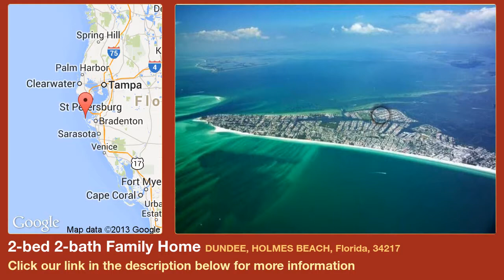2-bed 2-bath Family Home for Sale in Holmes Beach, Florida on florida-magic.com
More info on Family Home for Sale in Holmes Beach, Florida with 2-bedroom, 2-bathroom

Bring your Flip Flops to this Anna Maria Island Escape, your Change in Latitude Awaits! Key Royale Courtyard-Style CANAL/ Pool Home -- Just 5 houses in from the END of the Canal; set sail from your private boat dock with direct access to Tampa Bay, an abundance of waterfront pursuits are waiting for you here:  Boating, Fishing, Kayaking, Wildlife Watching, and much more!  Newly updated, this move-in ready split plan home features 3 bedrooms (Double Master Suites), 3 full baths, Stainless appliances, Granite Countertops, Eat-in kitchen/great room area, Updated baths, Ceramic tile on the angle throughout, Plantation Shutters throughout, Recessed lighting, Barrel tile roof, Paver Brick circular drive, Newer dock, Seawall cap, 10,000 boat lift and much more!  An ideal home for relaxing and entertaining; this waterfront beauty is a courtyard style home that offers a peaceful respite from modern life with privacy for enjoying your oversized brick paver deck and resort style pool complete with a "beach" and spa.  Freshly landscaped, including new irrigation, your tropical paradise is located in one of the most sought after and unique communities on the West Coast of Florida, on the prestigious island oasis of Key Royale;a golfing, boating and fishing community.  When you're not busy enjoying Key Royale, the beautiful beaches of Anna Maria and the Village are just minutes away, offering restaurants, pubs, shopping, festivals...Bring your Flip Flops to this Anna Maria Island Escape, your Change in Latitude Awaits!